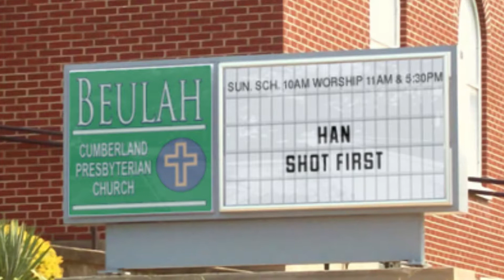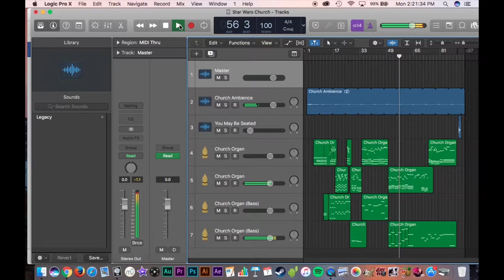Star Wars Church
Welcome to the Star Wars church.

This was an organ medley I arranged of some Star Wars songs with some church ambience in the background. I plugged my keyboard into my computer via MIDI and recorded myself playing.